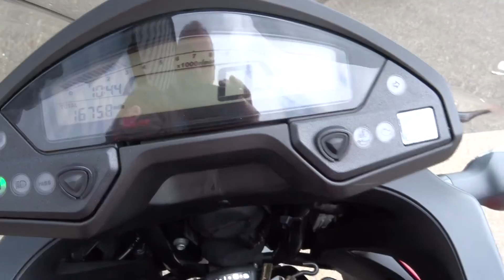HONDA VFR800X CROSSRUNNER 2011